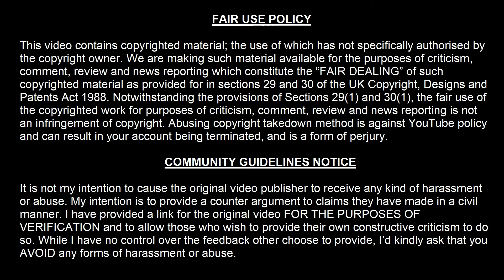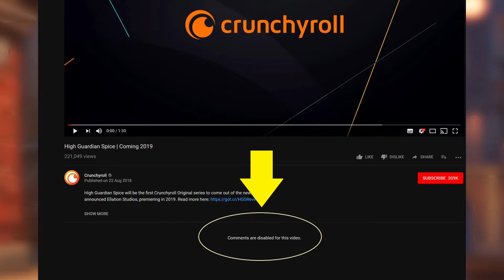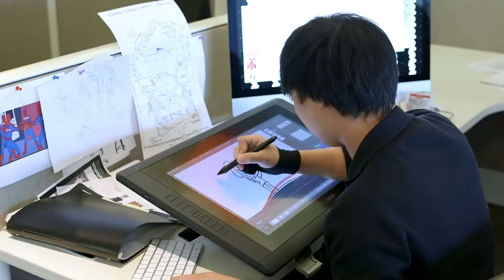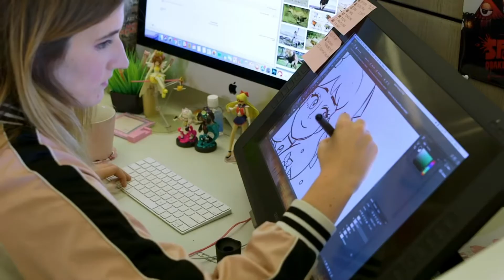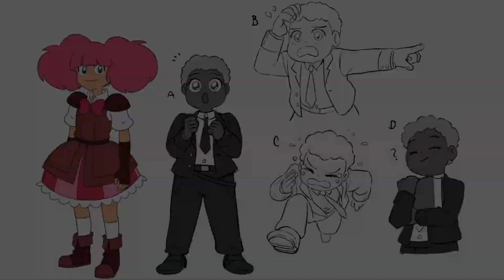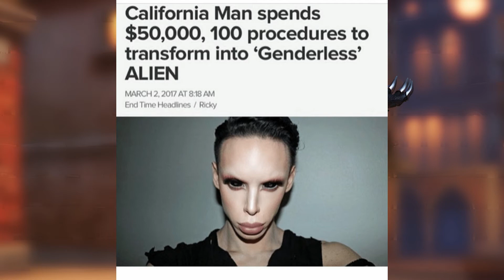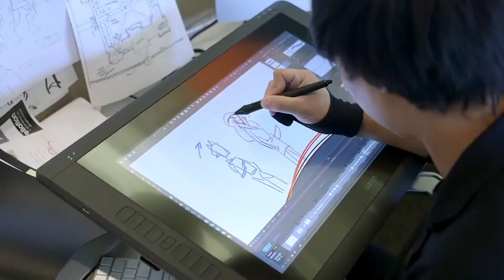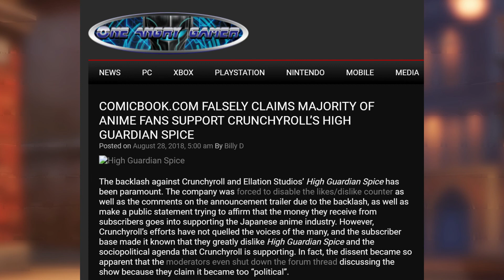High Guardian Spice | Why the announcement trailer is garbage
High Guardian Spice is an "anime", exclusive to Crunchyroll streaming service. It got an announcement few weeks back which was met with criticism. Here is my hot-take on High Guardian Spice's announcement trailer. Hope you enjoy it.

LINKS:
Moderators shut down High Guardian Spice's forums: